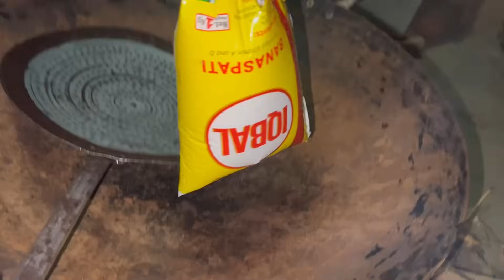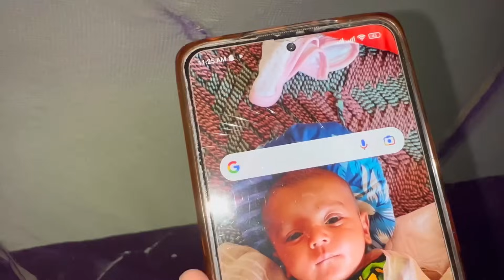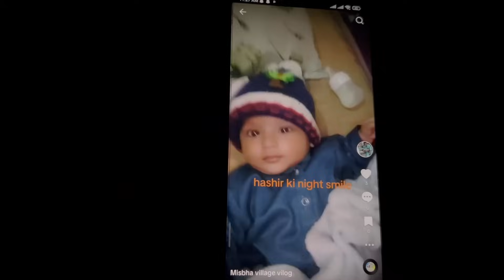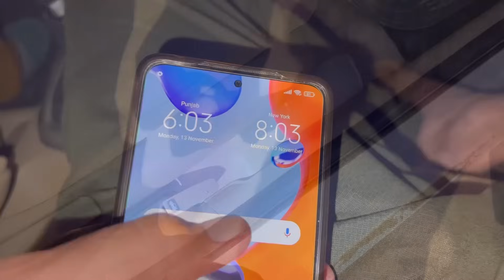Achanak Gari Wapas Krna Pari || Village Special Dinner || Misbah Sajjad Vlogs